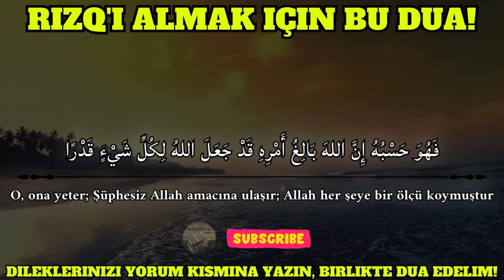Çok Güçlü Dua !! - Bu Duayı Dinle Berekete Kavuşacaksın Ve Zengin Olacaksın !!